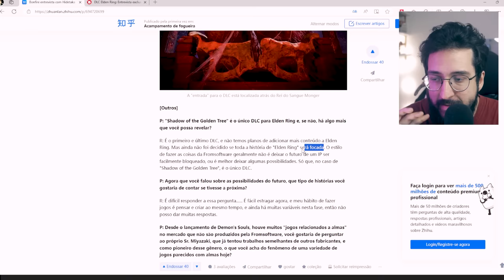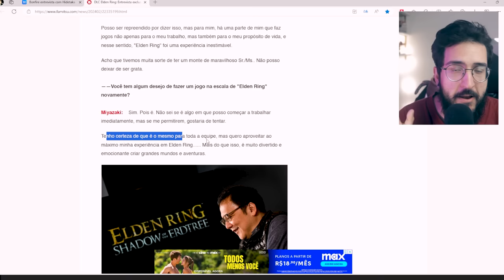É o FIM de ELDEN RING e do mundo aberto da FROMSOFTWARE por um tempo!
Elden ring acabou e bola pra frente
Participe para ganhar uns gif card pra PLAY, XBOX e SWITCH

➤ PSN: hadessama94